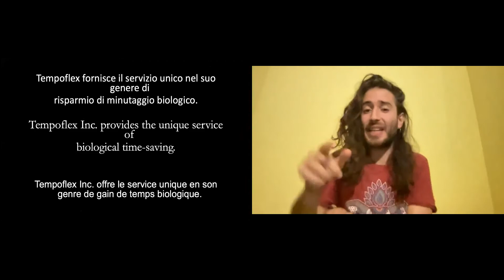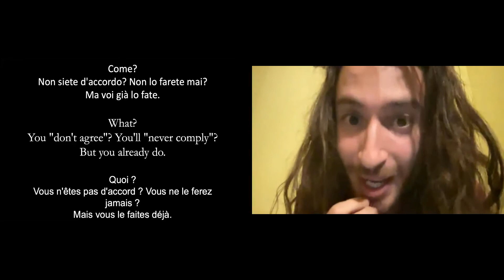Giuliano Logos (Italie) "Tempoflex", samedi 15 mai 2021